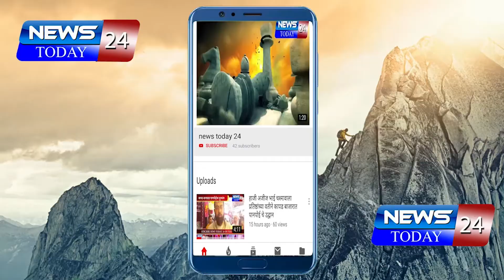औरंगाबाद : इंधन दर वाढिच्या विरोधात एम आय एम पक्षाचे जोरदार विरोध प्रदर्शन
औरंगाबाद : इंधन दर वाढिच्या विरोधात एम आय एम पक्षाचे औरंगाबाद जिल्हा व तालुका ठिकाणी जोरदार विरोध प्रदर्शन